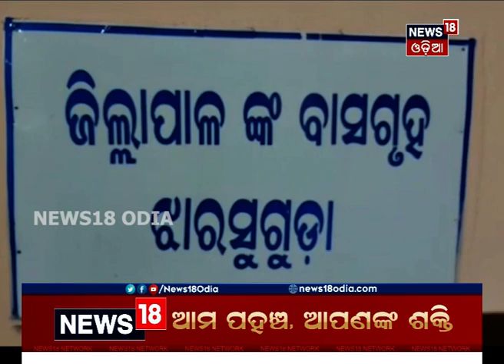ଝାରସୁଗୁଡ଼ା: ଓଡ଼ିଶା ସୀମାରେ ଛତିଶଗଡ଼ ପୋଲିସର ଦାଦାଗିରି: ଦେଖନ୍ତୁ ଚାଷୀଙ୍କୁ କିଭଳି ହଇରାଣ କରାଯାଉଛି